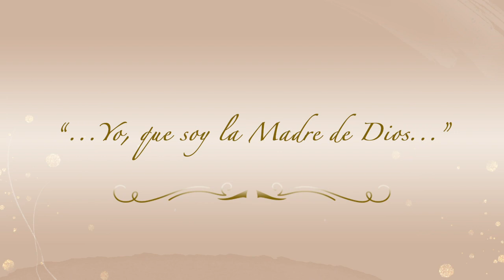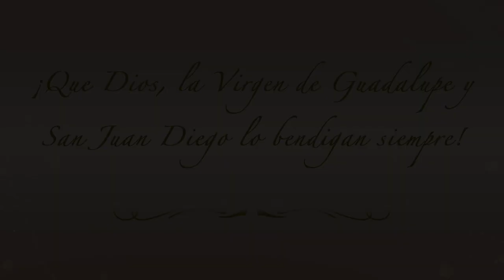40º Aniversario Sacerdotal, Mons. Eduardo Chávez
Agradecidos en oración a Dios y San María de Guadalupe por el 40º Aniversario Sacerdotal, de nuestro director Mons.  Eduardo Chávez.

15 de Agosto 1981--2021